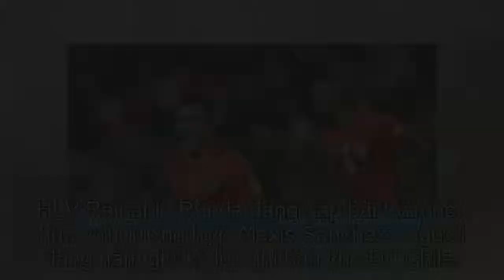Chiều lòng MU, HLV Chile ra quyết định BẤT NGỜ với Alexis Sanchez